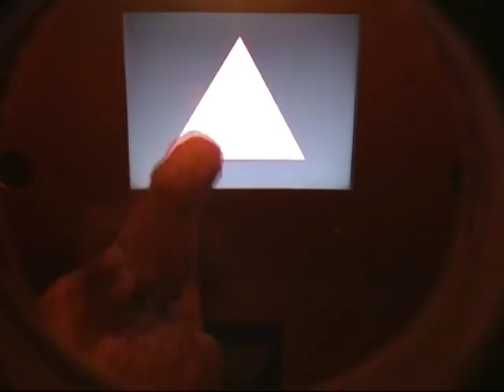Categorizing Shapes and Colors with Pigeon H1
H1 is learning how to discriminate between different shapes and colors